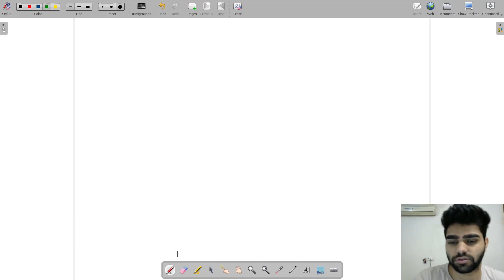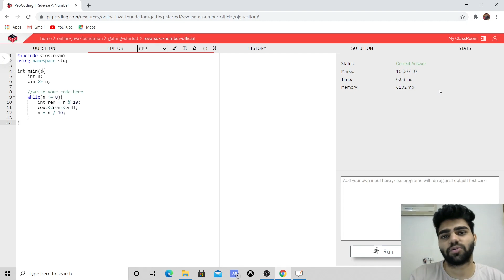Reverse a Number | Data Structure & Algorithms in C++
Question Name:
Reverse a number

Question Statement:
1. You've to display the digits of a number in reverse.
2. Take as input "n", the number for which digits have to be display in reverse.
3. Print the digits of the number line-wise, but in reverse order.

NADOS also enables doubt support, career opportunities and contests besides free of charge content for learning. In this video, we discuss the solution where we are required to print the reverse of a number. For a better understanding of the question,

Here is a roadmap to our Free study content and know more about our resources

HAPPY PROGRAMMING!